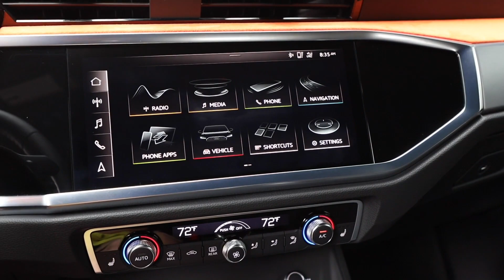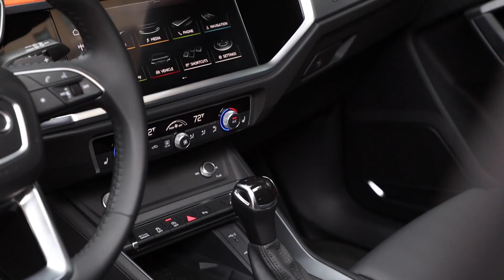2019 Audi Q3 Design in Orange Lava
"Audi is adding a compact SUV in coupé shape to its model range: the Audi Q3 Sportback. The new model combines the strong presence and versatile everyday convenience of an SUV with the sporty elegance and agile handling of a coupé. This makes it the first compact crossover of the Audi brand.

The Audi Q3 Sportback stands for strength and precision to an equal degree, and reflects this in all design details. The black grille of the octagonal Singleframe is strongly three-dimensional in design, and this makes it particularly sporty. The same applies for the trapezoidal air inlets and the expressive bumper with its flat blade. The coupé-like passenger cabin acts as a contrast to the distinctive attachments, which are painted in contrasting colors and thus emphasize the SUV character. The low roofline gives way to flat D-pillars and ends in a roof edge spoiler. As a result, the Audi Q3 Sportback appears much longer than its sister model Q3. In addition, the SUV-coupé is almost three centimeters flatter, and thus has a more muscular appearance. Above the wheels, strong contours draw attention to the quattro drive, which comes as standard with most engines. Many light and shadow effects arise on the plastic-formed rear. The low window, flanked by aero trims, and the sporty bumper, which takes up the look of the air inlets, emphasize the width of the Audi Q3 Sportback. The reversing lights contribute to this as well: they run inwards in a tapered shape, just like the flat headlights. Audi supplies the latter in three versions up to Matrix LED technology, whose adaptive high beam intelligently illuminates the road as best suits the driving situation."